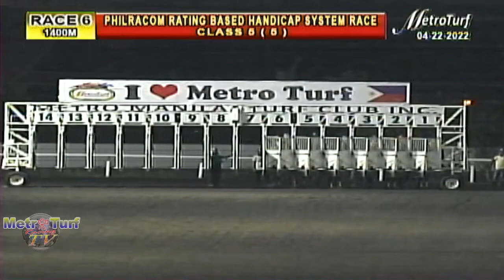MMTCI_20220422_R06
MMTCI - Race #06 - PHILRACOM-RBHS CLASS 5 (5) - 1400M - 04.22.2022
Winning Horse - SAY SOMETHING (4)
Finish: 4/5/2/1